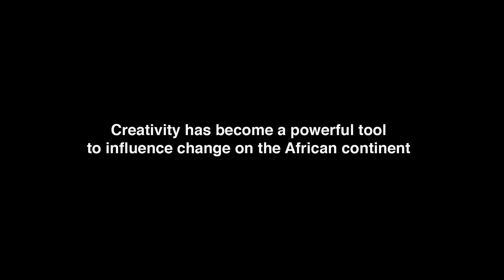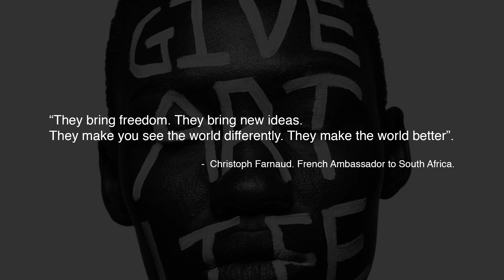Absa L'Atelier - Give Art Life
Demonstrating that you have the power to Give Art Life. We created art pieces utilising artworks and human canvasses.